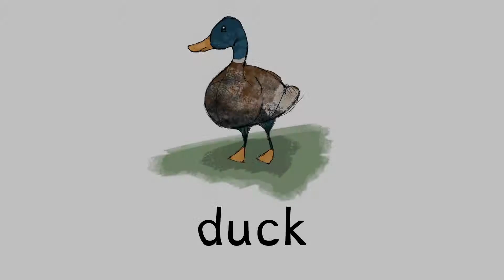Sing it, Sign it - Old Mc Donald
Sign it, Sign it is a sing-along project that helps children with learning disabilities develop their understanding and expression in order to communicate more effectively, and live more independent life-styles.
Research shows that from a very young age, children with communication and intellectual difficulties benefit from the use of a total communication programme to help them further their abilities to feel and get in touch with the world around them. Communication is vital to every aspect of their lives. It impacts on their relationships, choices they make, control over what they want to do, emotions they are going through, their self-esteem and how they express themselves. Communication is fundamental to the wellbeing and quality of life.
A Total Communication programme supports children who experience communication and spoken language difficulties or delays. It provides the learner with maximum opportunity to develop language and literacy skills in both the spoken language and gestures that accompany this. Photographs or pictures, written and spoken words together with gestures, are used to facilitate communication with others
 The Sign-along Project – is a joint project designed by The Inspire Foundation and funded by Voices.
These Nursery Rhymes are sung by Karen Decelis, under the arrangement of the music by Maestro Paul Abela. Rosette Gatt an advisor to Inspire, wrote the stories that include words and ideas depicted in the rhymes. Claudia Chircop designed the artwork.